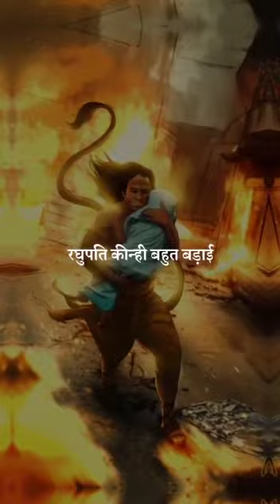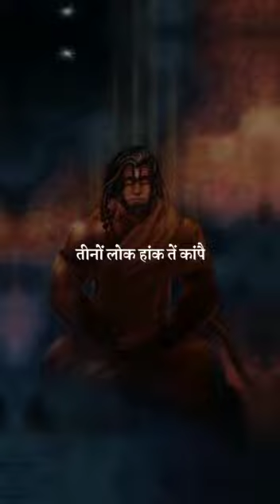Jai Hanuman Chalisa